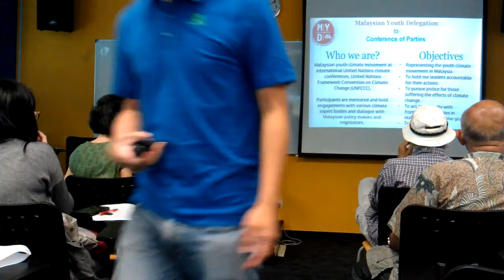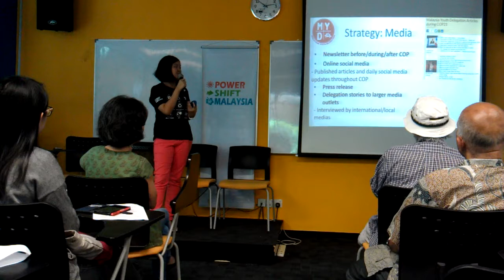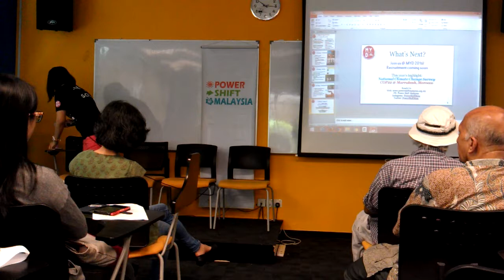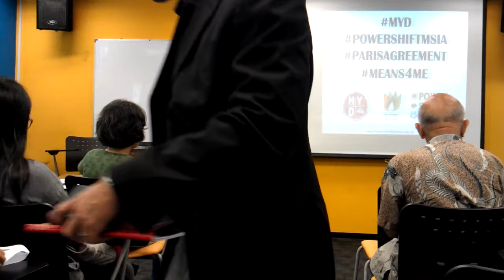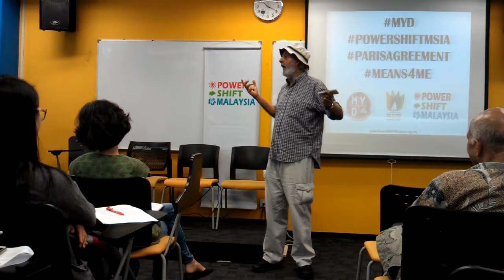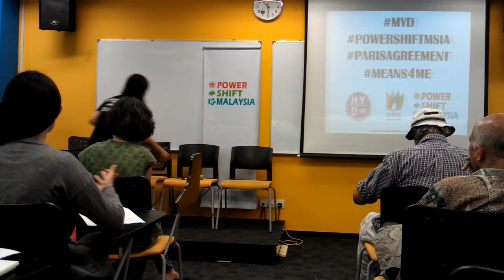Post COP21 Climate Change Forum : The Paris Agreement and Malaysia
The Paris Agreement, a legally binding document in concerns to tackling climate change and the issues that follow it. This agreement came together in the last UNFCCC Conference of Parties (COP21) which is a conference to discuss and find a solution to combat climate change. However, what does this agreement mean and how does it affect Malaysia? Do we have a role in this agreement?

Date: 27th February 2016, Saturday
Time: 10.00am – 12.00pm
Location: BAC, PJ Campus, Block 1, 1st Floor, Room Liverpool